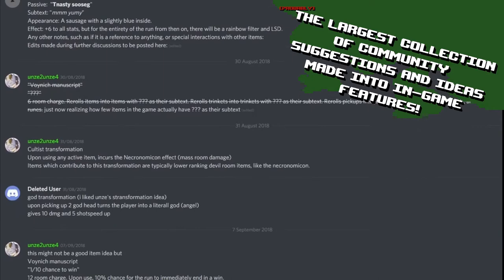Ipecac Community Mod: Now On Steam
Finally! Finally we heard you and, considering how things are running, decided to publish the IPECAC Community Mod On Steam! Be on the watch, as a few new surprises are coming out in the next few days.
If you're currently playing the mod from out beta downloads and is wondering whether to subscribe to it on steam as well, here's my personal opinion: We'd sincerely appreciate if you did so, at least for the visibility on the workshop, but the differences aren't that much as compared to V 1.4.1 . We've reworked the numbering system, did some polishing, changed some default settings, fixed bugs here and there, and that's about it. So, while not really life-changing, it may still be worth checking out. If you want to keep your progress and whatever achievements you've unlocked, that can be done pretty easily, and I might do a quick video on that if it is really necessary (tip: just move the save1.dat, save2.dat and/or save3.dat to the new folder and that should be it)

Finally, I'd like to thank the community for letting us reach this point. It hasn't been easy, especially with each of us having other things to do, but we'll keep on improving the mod - after all, this is but its pre-release; the final version will still take its time to grow into the truly enjoyable experience we expect to provide you all.

As always, this has been the IPECAC Community Mod, made by Team IPECAC.
And, to know in detail about the mod's mechanics, we have a work-in-progress wiki:
Our discord Channel is probably one of the best ways to keep in touch and suggest improvements and give us feedback:
Finally, would it be possible to "revive" our subreddit from its early death?